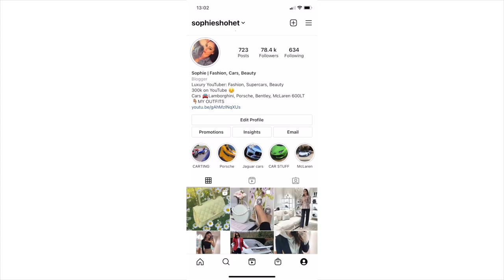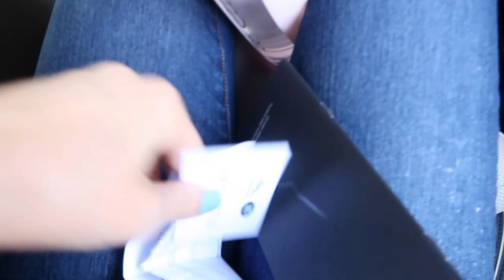First time shopping in GOYARD. I wasn't expecting this. | LONDON LUXE SHOPPING DAY OUT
London shopping spree and my first time checking out Goyard! I visited wanting to see the Saigon bag and I was blown away at how exclusive the brand is in comparison to some of the competition.

Only works for NEW ACCOUNTS, so create a new one if you are already a customer! If you have any excluded brands in your cart at the checkout, this code won’t work at all.)